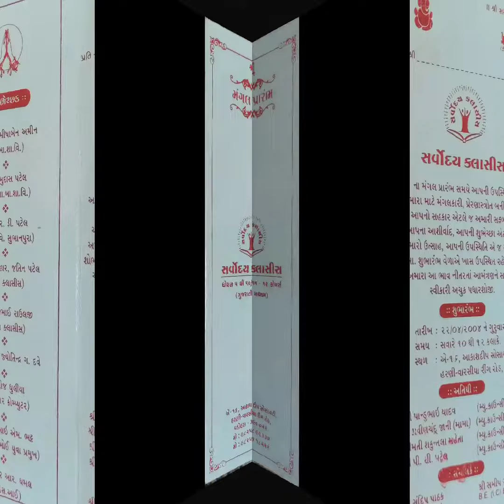A Wonderful Journey | Happy Birthday To Sarvoday Classes | Sweet Memories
A wonderful journey filled with fun, joy, learning, faith, trust, achievements, blessings, good wishes and many more.
Thank you very much to all my students, parents, friends, relatives and well wishers.
A very special Thanks to my all Faculties and Management Staff for their Hard, Honest and Dedicative work for the Institute.

 @English By Heart

Join the Voice Series Today.

Want to enrich your vocabulary ??

Let's join our new series - " ENRICH YOUR VOCABULARY"

English Sentences with Gujarati Translation.

You can learn different forms of Verbs which are used in different sentences.

Main Verb, Past Tense Form, Past Participle Form

અંગ્રેજી ભાષામાં ઉપયોગી એવા વિવિધ ક્રિયાપદો તેમના ભૂતકાળ અને ભૂતકૃદંતના રુપો તથા તેમનો વાક્યમાં પ્રયોગ ( ભાષાંતર સાથે ) વગેરેનો સમાવેશ અમે આ series, "ENRICH YOUR VOCABULARY" માં કરેલ છે .